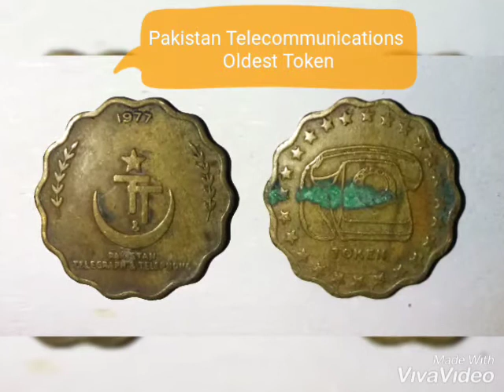Pakistan Telecommunications Oldest Token (Antiques)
1977 Token